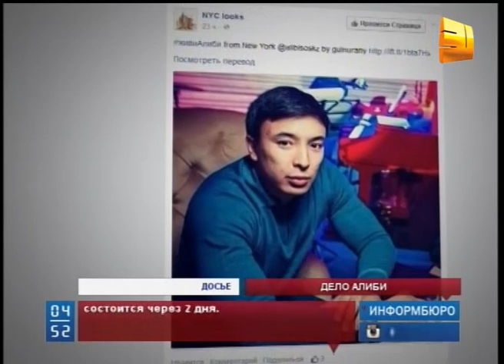Уголовное дело на бизнесмена Кайрата Жамалиева поступило в суд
Уголовное дело на бизнесмена Кайрата Жамалиева поступило в суд. Предварительное слушание состоится через 2 дня. А сегодня адвокаты обвиняемого, которые всё это время были скупы на комментарии, выступили перед журналистами.